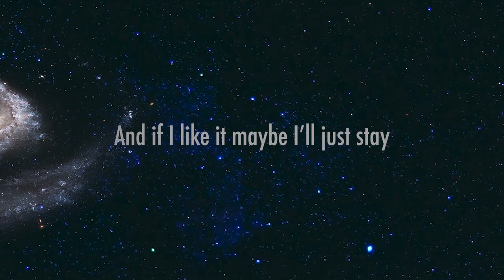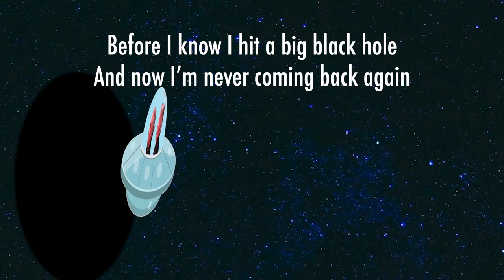Dos Cervantes/Milky Way Boogie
TOM & STEVE SHOW (Poncho Tomza/Steve Quixote) are thrilled to be part of the fabulous cast of DOS CERVANTES! Other stage and screen credits include: Arno's Magic Puppet Theatre (Jürgen the Woodsman), Seabiscuit (Horse #12)(understudy); Music! Music! Music! (Organ Grinder & Monkey); Space Nuts: Part IV (Commander McNabb); Hogan's Heroes: The Musical (Frau Linkmeyer); The Hal Smith Story (Will Hoople); In Front of (and Behind) The Tom & Steve Show (themselves); and the short-lived but beloved series of commercials for Post's Triple-Sugar Alpha-Bits (The Alpha-Bits Boys).

Tom & Steve Show have been expelled from the Royal Shakespeare Theatre Company, The Actors Studio, Berkeley Repertory Theatre, and the Regal Multiplex in Henrietta. T&S would like to thank their mothers; Lenny and Junior from the Passable Talent Booking Agency; Professor Irwin Corey; and the kid who tunes their guitars. “It is not the destination but the journey that brings enlightenment!”